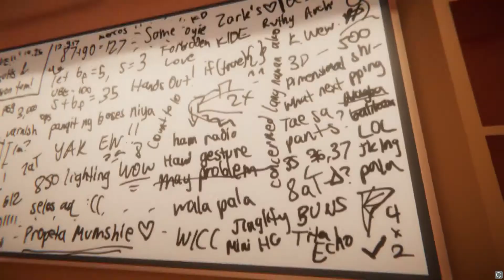I missed the point/Andrew Plays Lets go There and Wander Nowhere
this is honestly a very sad game and deals with some dark concepts. Or at least it seems that way. I feel like I missed the point.